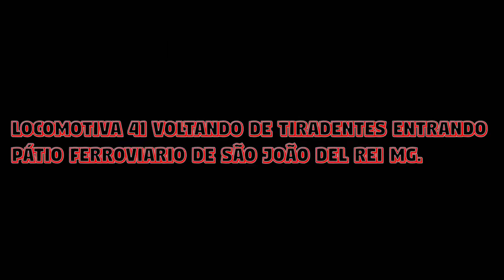Locomotiva 41 chegando no Pátio Ferroviário de São João del Rei MG.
Tags(ignore)mariafumaça68